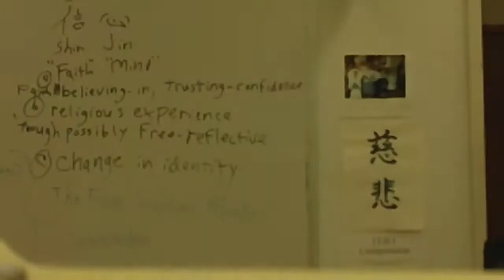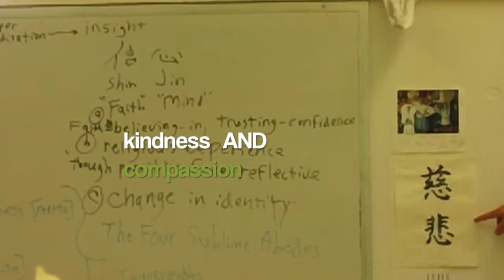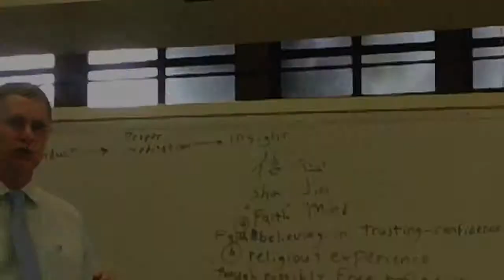20120702-1400-no2-gregory gibbs-se-pdx-jodo-shinshu-buddhism-ji-hi-kindness-compassion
thursonesecond